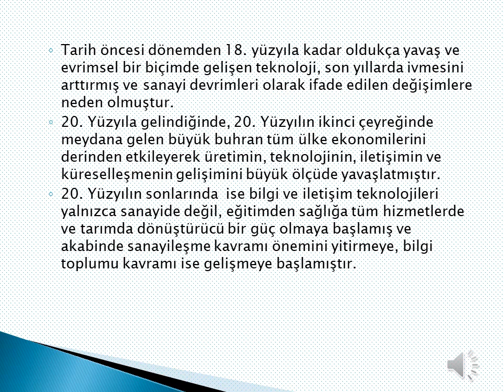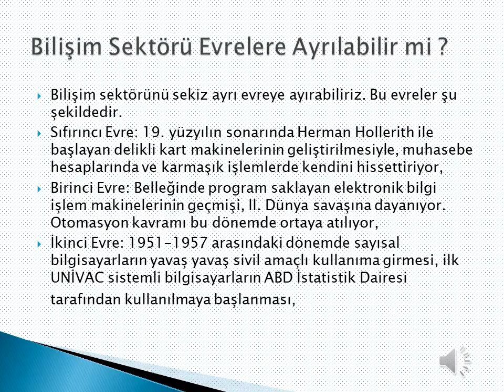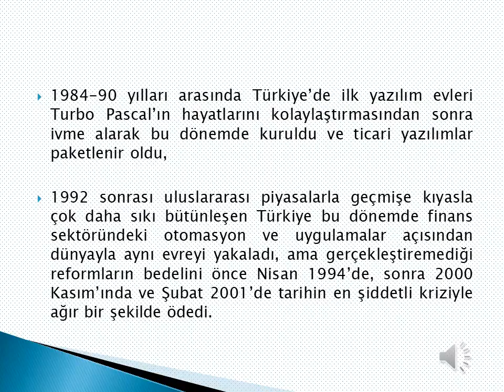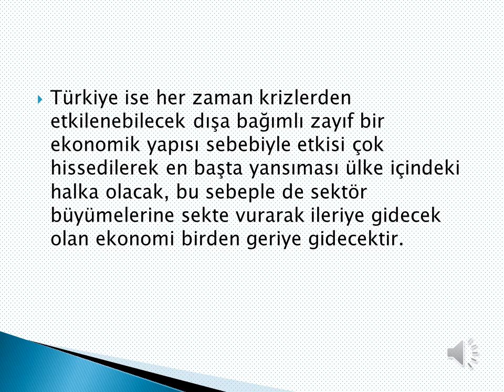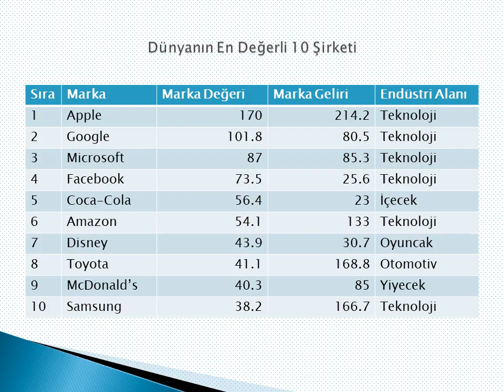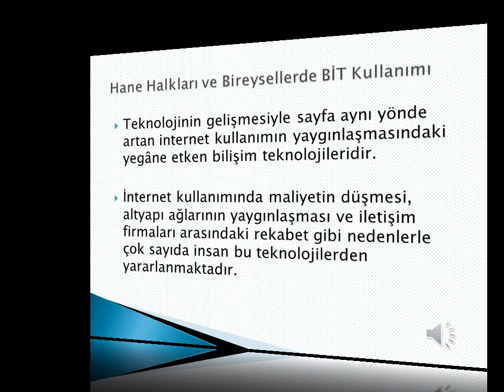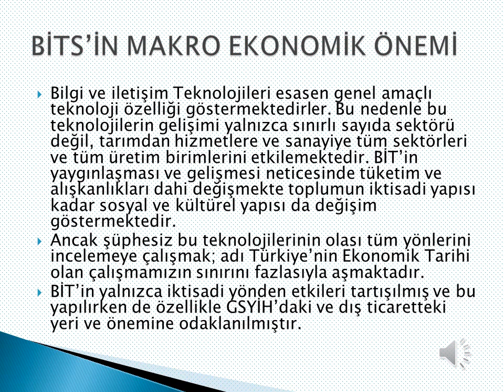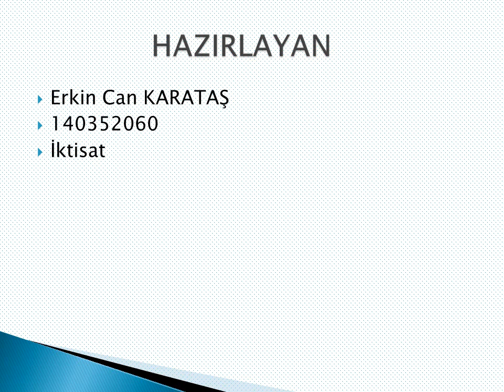Türkiye Bilişim Sektörünün Profili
Erkin Can KARATAŞ